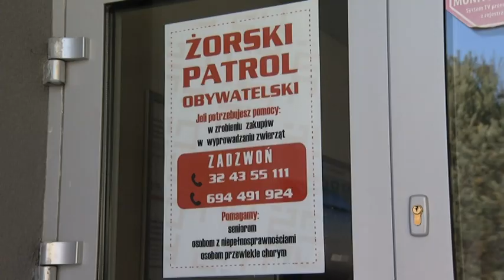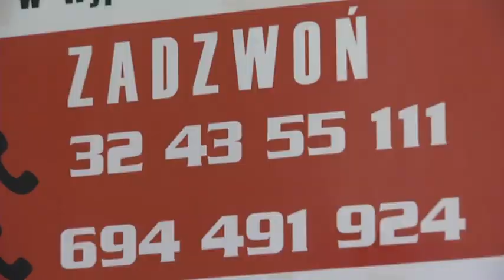W Żorach rozdają maseczki